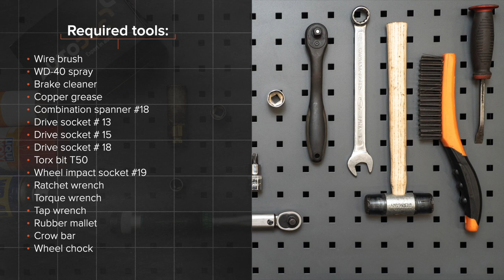Hvordan bytte fremre bærebru der på FORD FIESTA V JH, JD [AUTODOC-VIDEOLEKSJONER]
Hvordan bytte fremre bærebru / bærearm / bærebro på FORD FIESTA (JH1, JD1, JH3, JD3) (JH1, JD1, JH3, JD3) 1.4 Hatchback 2001–2010 [AUTODOC-VIDEOLEKSJONER]

Bærebru til kjøretøyet FORD FIESTA Mk5 Van (10.2003–12.2010) / FORD Fusion Estate (JU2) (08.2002–12.2012) / MAZDA 2 Hatchback (DY) (02.2003–06.2007) bør som regel erstattes i én og samme prosedyre. Det er imidlertid noen små forskjeller, på grunn av spesifikke egenskaper ved kjøretøyets design.

🛠️ Verktøyene du trenger til å erstatte fremre bærebru:
- stålbørste
- WD-40 spray
- bremserens
- kobberpasta
- kombinøkkel nr. 18
- pipenøkler nr.13
- pipenøkler nr.15
- pipenøkler nr.18
- Torx bits T50
- hjulpipe №19
- skrallenøkkel
- momentnøkkel
- svingjern
- gummihammer
- brekkjern
- stoppekloss